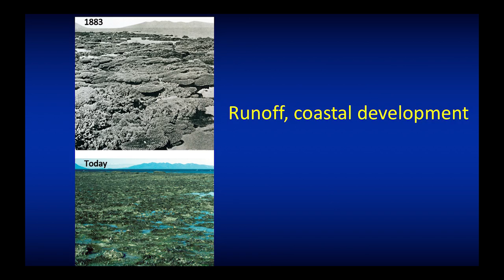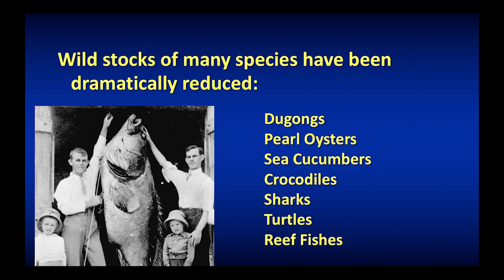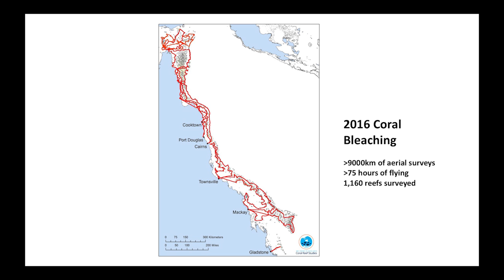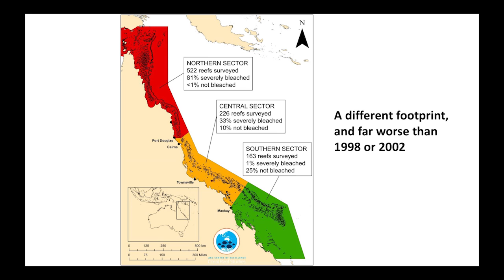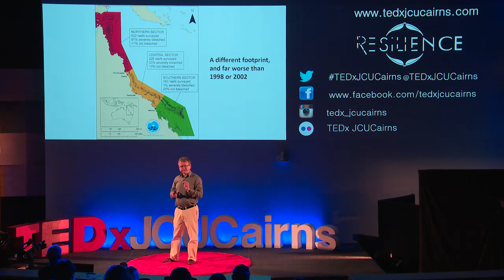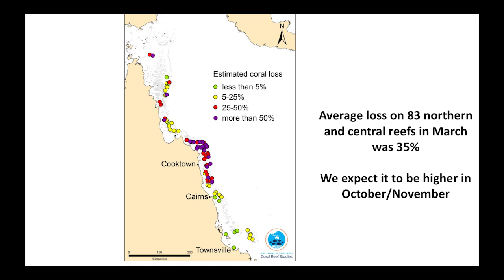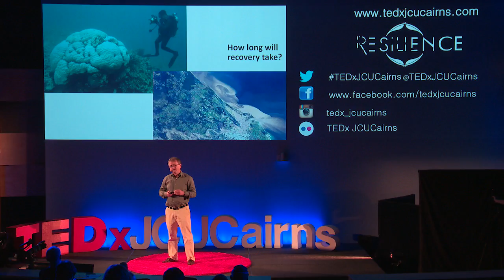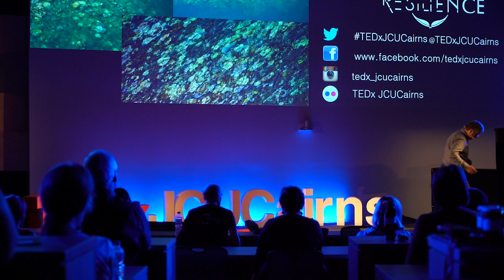Yes, we can save the world’s coral reefs | Terry Hughes | TEDxJCUCairns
Coral reefs support the livelihoods and food security of people throughout the tropics. Yet many scientists are pessimistic about their future. The good news is that reefs do have a future - if we actually try much harder to save them.

Professor Terry Hughes is Director of the Australian Research Council (ARC) Centre of Excellence for Coral Reef Studies, which is headquartered at James Cook University, Australia. His research focuses on the linkages between the ecology of reefs and their importance for societies and economies. He has worked extensively in Australia, the Coral Triangle Region, and in the Caribbean. An important aspect of his research is understanding the dynamics and resilience of coral reefs, and translating this knowledge into innovative and practical solutions for improved reef management.